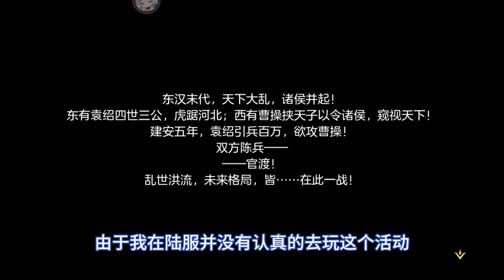《三国志幻想大陆》全新活动官渡之战~ 究竟是怎么玩的？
Brand new event Battle of Guandu ~ How to play it?